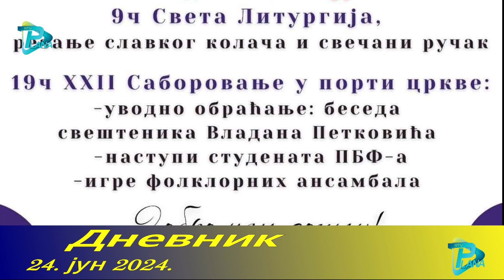DNEVNIK 24. jun 2024.RTV PLANA